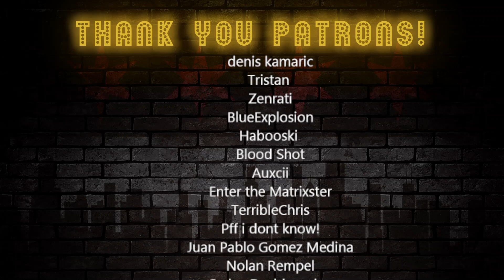*Into the Inferno!* An Incorrect Summary of ULTRAKILL Act 1 by Max0r | Chicago Reacts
0:05 Intro
2:33 Reaction Start
26:33 Outro